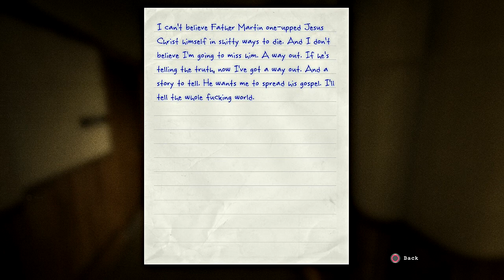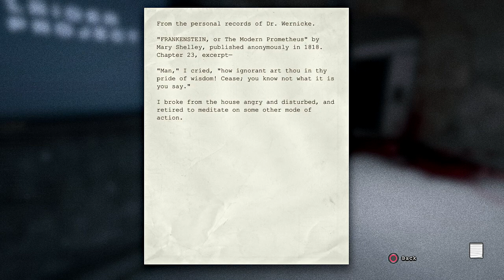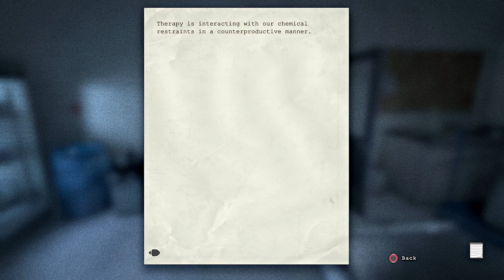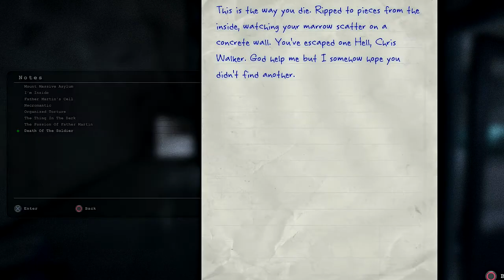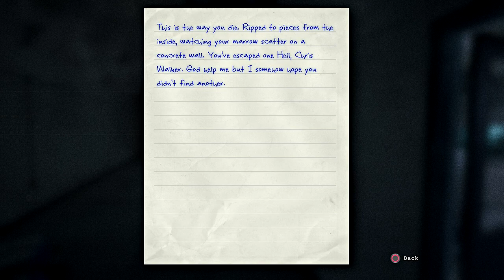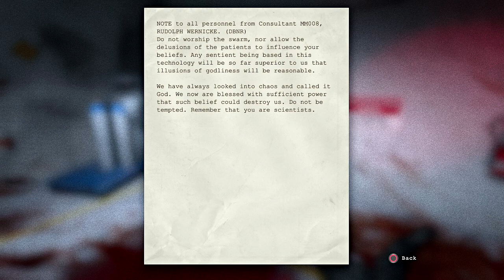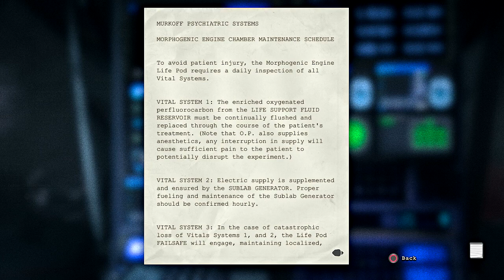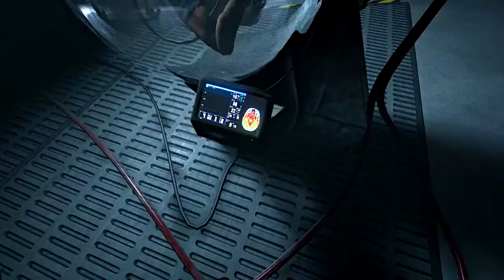Let's Play - Outlast (The End)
We've reached the end of the let's play!